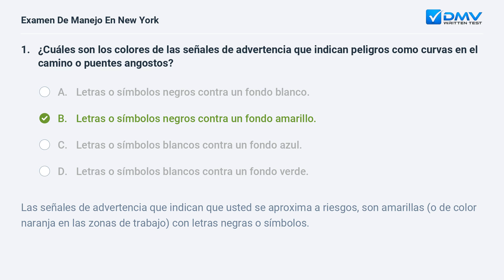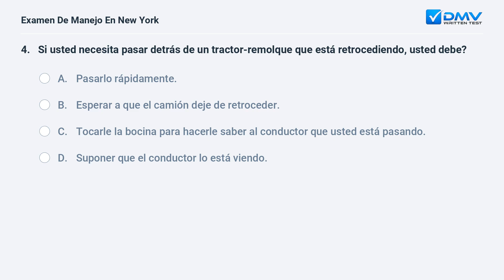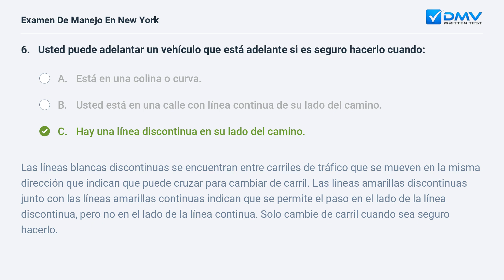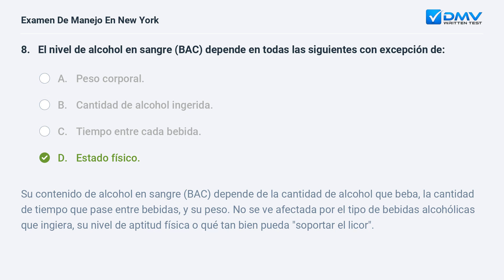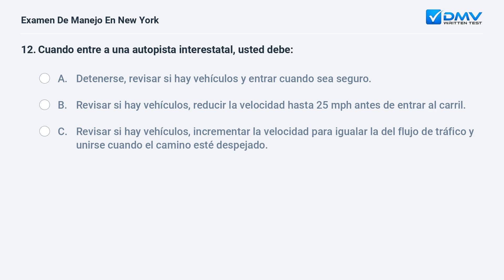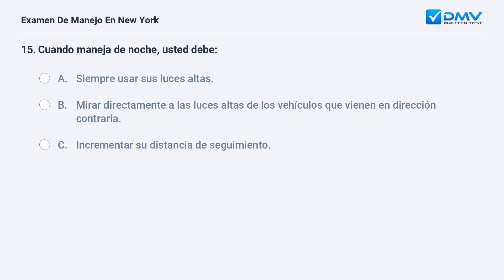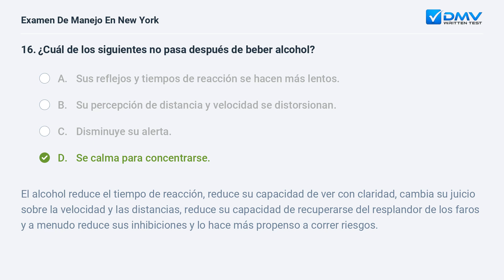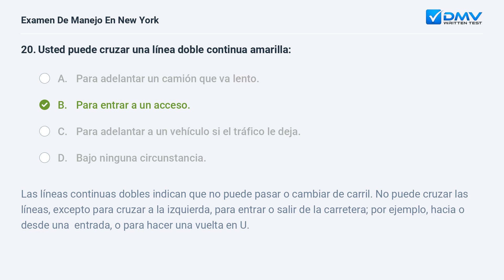2024 New York Prueba Escrita del DMV #8. Preguntas y Respuestas en Español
Domine Su Prueba De Manejo de New York de 2024 En su Primer Intento. 100 % gratis. 99% de tasa de éxito. ¡Practique ahora! Preguntas y Respuestas Reales de su DMV local.

Introducción: 00:00
Pregunta 1:  00:07
Pregunta 2:  00:57
Pregunta 3:  01:38
Pregunta 4:  02:24
Pregunta 5:  03:25
Pregunta 6:  04:15
Pregunta 7:  05:27
Pregunta 8:  06:38
Pregunta 9:  07:24
Pregunta 10:  08:02
Pregunta 11:  08:33
Pregunta 12:  09:03
Pregunta 13:  10:07
Pregunta 14:  11:09
Pregunta 15:  11:39
Pregunta 16:  12:37
Pregunta 17:  13:27
Pregunta 18:  14:08
Pregunta 19:  14:46
Pregunta 20:  15:29